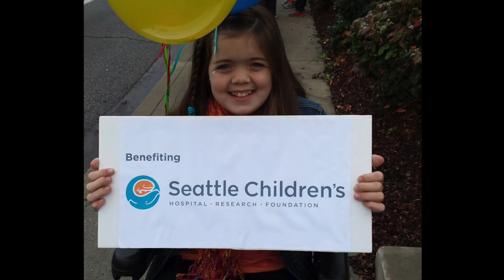Makenna's one wish for Chris Pratt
Makenna's Make A Difference Day project supports Seattle Children's Hospital. Her 2015 Make A Wish is for Chris Pratt to join her in 2015 for her fifth project to support Seattle Children's Hospital.